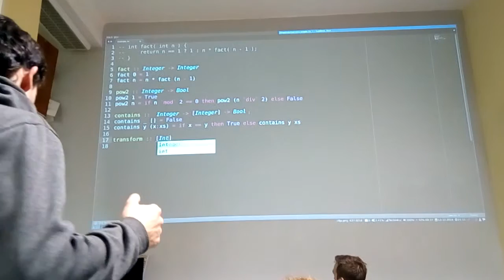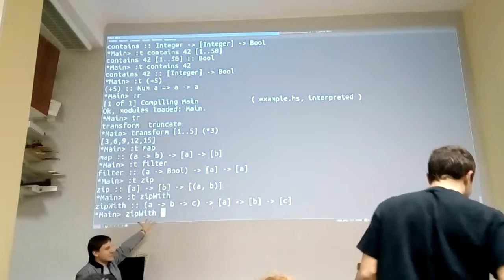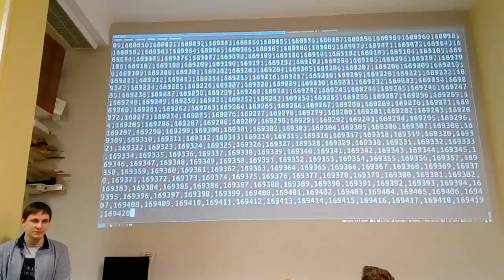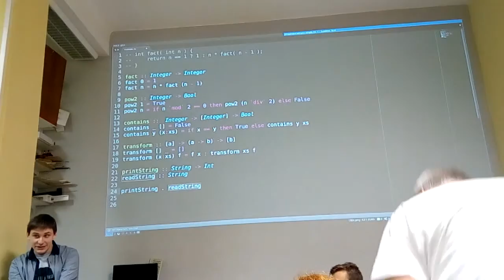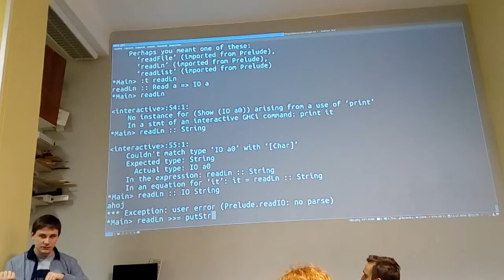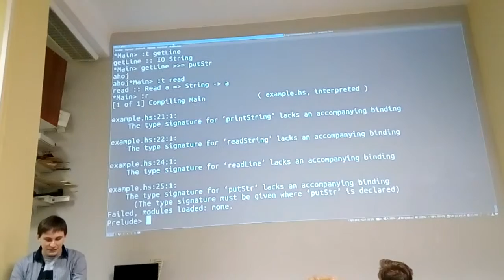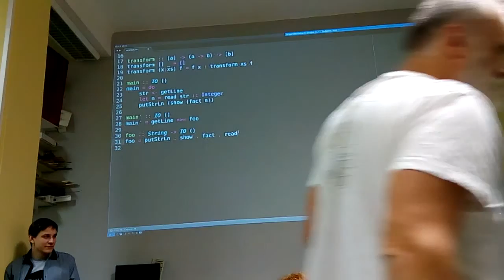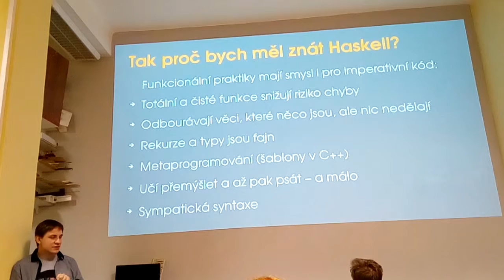Robotárna - Programuji funkcionálně a co ty - 2. část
Přednášející: Honza Mrázek

Krátké povídání o tom, že ač žijeme ve světě, kde vládne imperativní způsob programování, má smysl se zabývat i alternativními paradigmaty. Povídání je určeno pro programátory i neprogramátory všech druhů. Ti, jež si libují v Haskellu se ničemu asi nepřiučí, ale přesto jsou vítání.

Představení přednášejícího:
Honza je student FI MUNI, který se ve volném čase nechává fascinovat technikou a vědou obecně. Rád přenáší teorii do praxe a to nejen v oblasti softwaru. Zatímco pracovně řeší především softwarové věci, ve volném čase se nebojí sáhnout i k hardwaru. Pomíjejíc různé drobné elektronické hračky, tak má za sebou i projekty jako je návrhy větrné turbíny, či path planner pro CNC stroj.

Organizují:
Pobočka Robotárna - Dům dětí a mládeže Brno, Helceletova
RobotikaBrno.cz